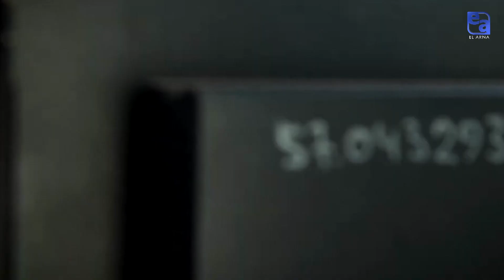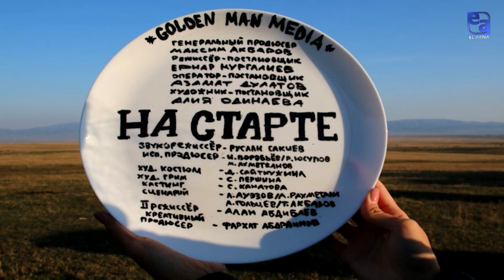Творчество Карины Кудековой. «Человек и кино»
В этом выпуске поговорим о новых работах в кино, отношение к сериалам, какие роли выбирает актриса?
Кудекова Карина:
Среднее специальное образование- Гид-переводчик
Высшее специальное образование - Артист драматического театра и кино.
В 2014 году, будучи студенткой колледжа Туран, завоевала титул «Мисс - Туран»